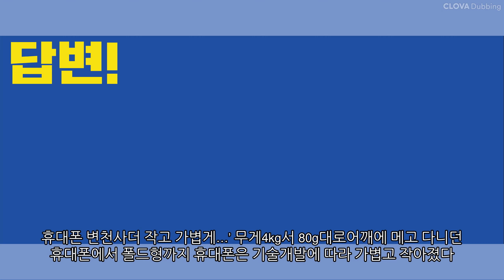세계 최초로 발명된 핸드폰은 어떤것인가요?